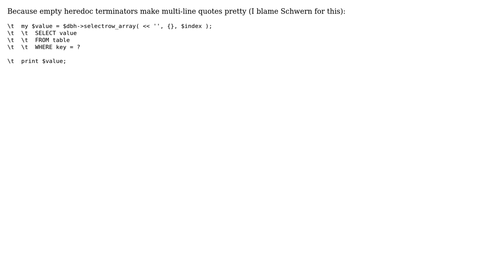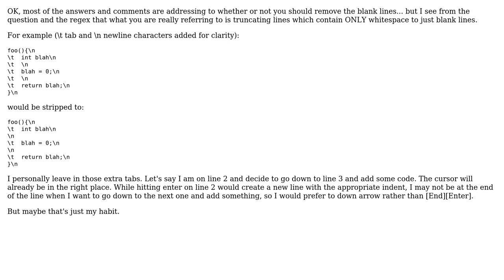Software Engineering: Is there any good reason why lines with only whitespace should be truncated?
With thanks & praise to God, and with thanks to the many people who have made this project possible! | Content (except music & images) licensed under CC BY-SA | Music | Images & others | With thanks to user Tevo D user Nic Wolff user JW8 user Alois Mahdal and the Stack Exchange Network Trademarks are property of their respective owners. You are responsible for your own actions.